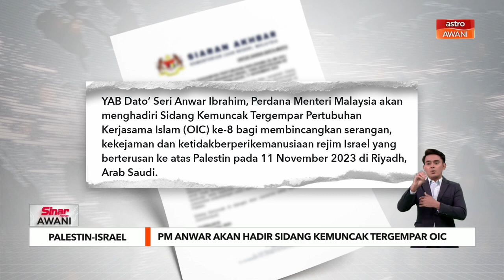PM Anwar akan hadir Sidang Kemuncak Tergempar OIC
Perdana Menteri Datuk Seri Anwar Ibrahim akan menghadiri Sidang Kemuncak Tergempar Pertubuhan Kerjasama Islam (OIC) kali kelapan pada Sabtu (11 Nov) di Riyadh, Arab Saudi.